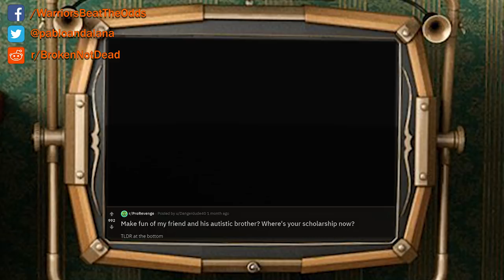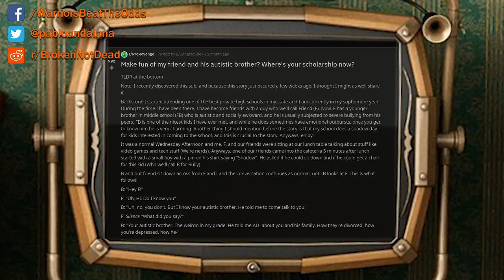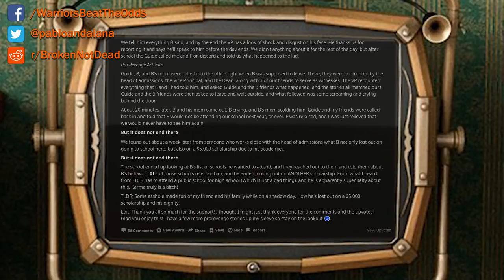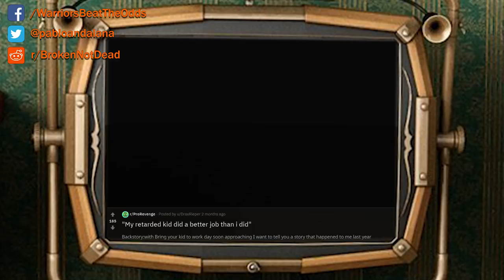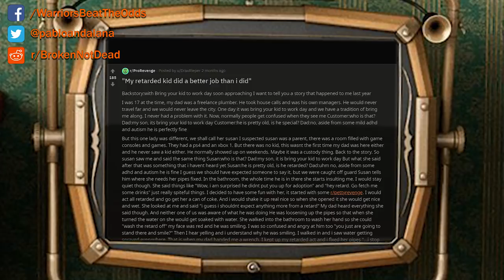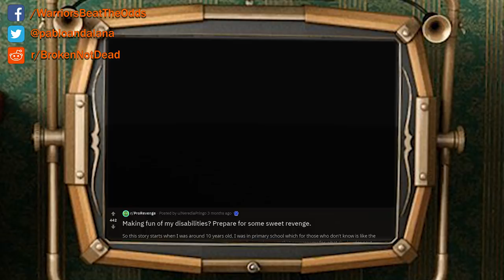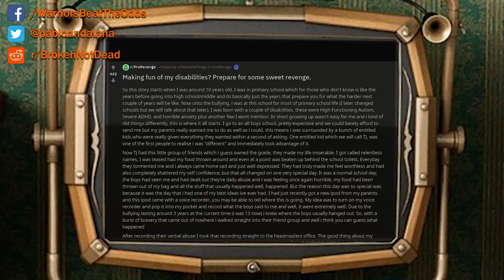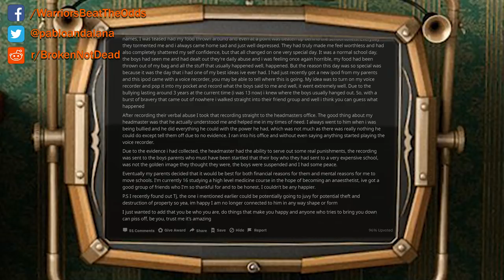rSlash ProRevenge - Autistic Kids Get Pro Revenge - Reddit Top Posts - Broken Not Dead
Because if you think that autistic kids are defenseless, think again .